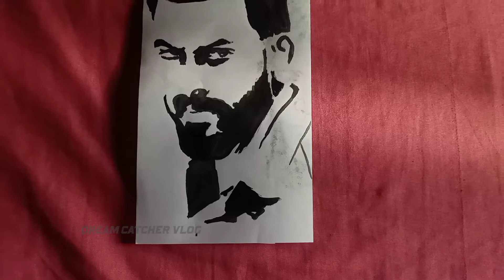prithviraj 🖤 dreamcatchervlog drawing art simpleart artist stencil prithviraj